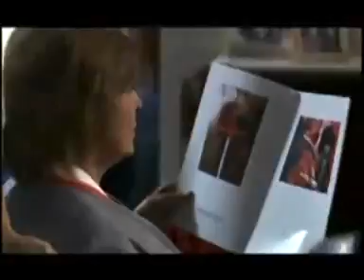HEREDEROS (2007/2009)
Serie producida por Cuarzo Televisión para TVE, protagonizada por Concha Velasco, Mar Regeras, Félix Gómez, Ginés García Millán... Estilismo de Teresa Rapallo (Beteo)